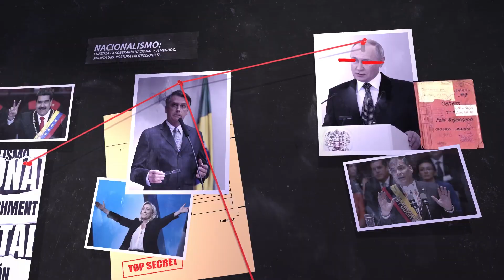El Decálogo Populista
¿Cómo identificar a un populista? Antonella Marty y Gloria Álvarez presentan las características que los líderes populistas tienen en común, mientras toman como referencia a figuras de la política internacional.